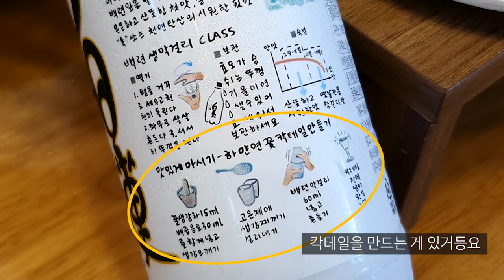(eng) 동해의 전설 곰치를 잡아 곰치곰취찜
혀러분 제가 주문진을 처음 가보았습니다!
경매가 이른 아침에 있어서 일어나기 증말로다가 힘들었는데역
그래도 좋은 생선 사서 빙구님들 보여드릴 생각에 신이 났답니다ㅏ
혹시 동해 가실 일 있으시면 곰치국이 아주 유명하다고 하니까
한번 드셔보시러 가보시는 것도 좋을 것 같습니닳!!@$#@!
(제 입에는 사실 안맞았ㄷ...)